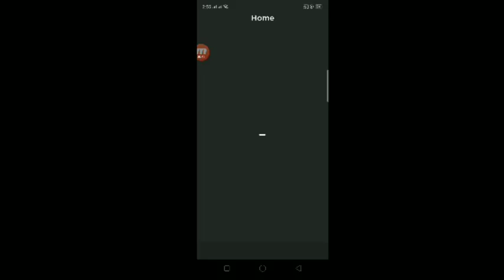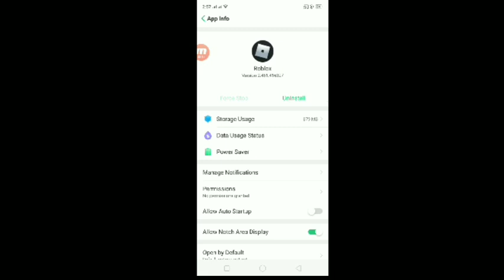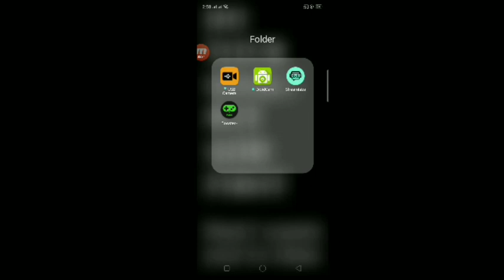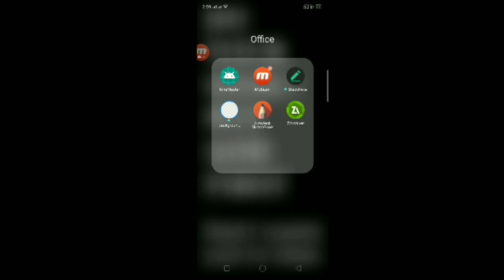How to reduce a hang. How to play more smoother [Tutorial]